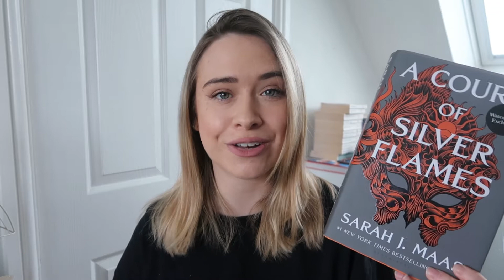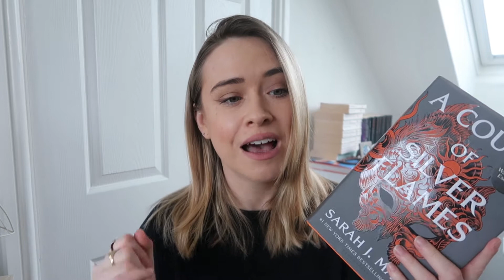A Court of Silver Flames SPOILER FREE review | Lucy Love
🌙  A Court of Silver Flames SPOILER FREE review 🌙

It's taken me a little while to adequately sum up my thoughts on the latest release in the ACOTAR series - watch me try my best to give a spoiler free review and regret every second of it because all I want to talk about is plot points 👀